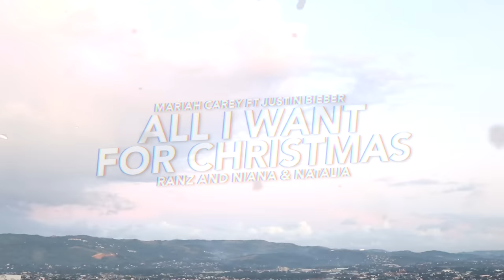All I Want For CHRISTMAS Siblings Dance! | Ranz and Niana ft Natalia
Aight guys so heres our dance vid for christmas this 2019! enjoy! Merry Christmas everyone!